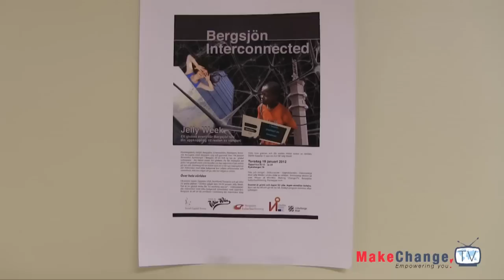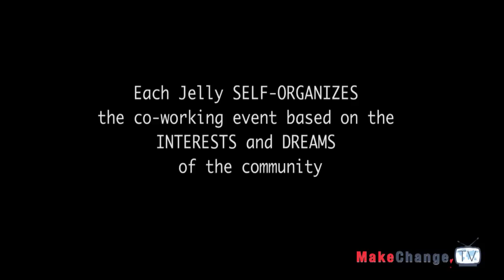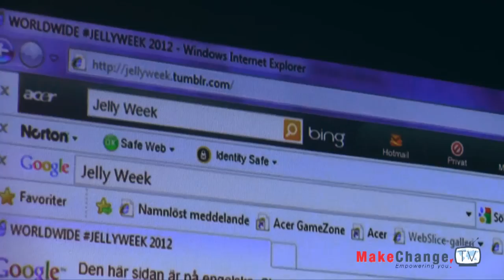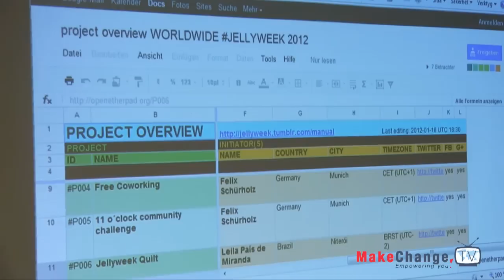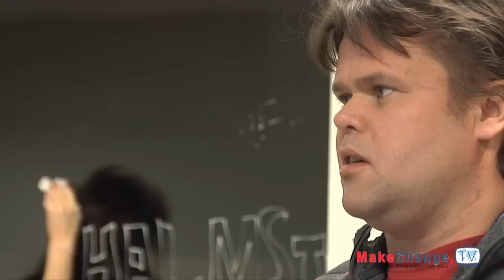Jelly Week from Bergsjön Interconnected, Sweden, MakeChangeTV Ep.3:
Dear friends of Make Change TV,

I started 2012 by making my first trip to Sweden and attending Bergsjön Interconnected, a co-working event that is part of the worldwide Jelly Week movement. This episode is also the first of the 4 episodes from Sweden where I explore Swedish social entrepreneurship from the city of Gothenburg.

Smile & shine,
Julie